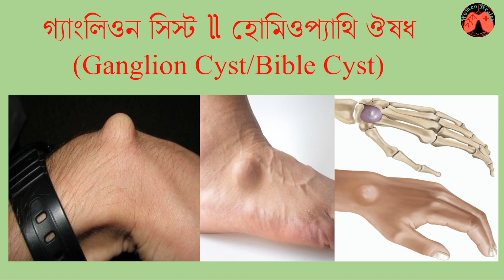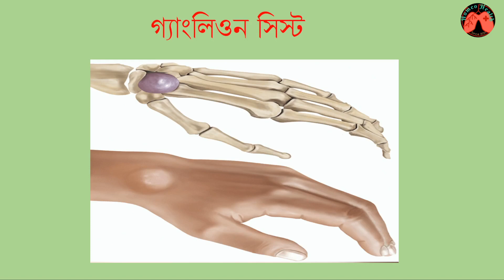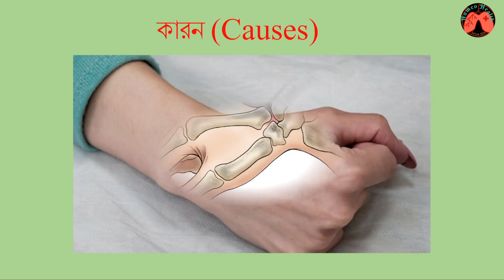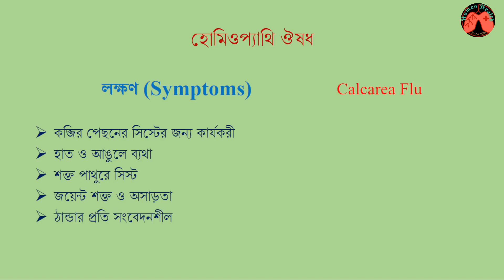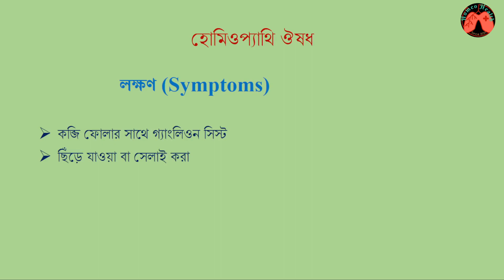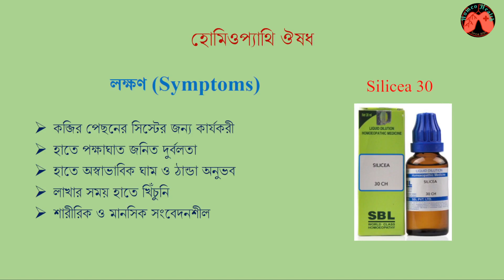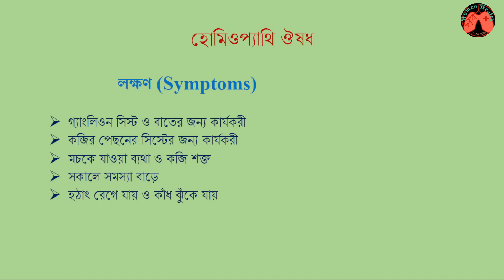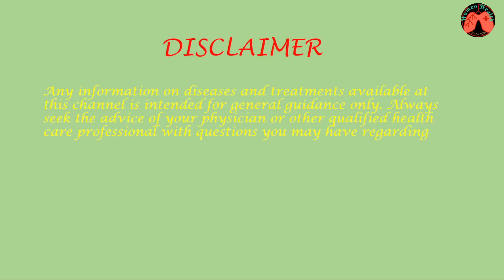গ্যাংলিওন সিস্ট কি সত্যিই চিন্তার ?হোমিওপ্যাথি ওষুধ||Ganglion cyst homeopathic treatment in Bengali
Ganglion cyst
A non-cancerous lump, often on the tendons or joints of wrists and hands.
The cause of ganglion cysts is unknown.
A ganglion cyst is round, small, and usually painless. Although rare, it can be painful if it presses a nerve. In a few cases, the cyst can interfere with joint movement.
A ganglion cyst often clears on its own. If troublesome, it can be drained or removed.